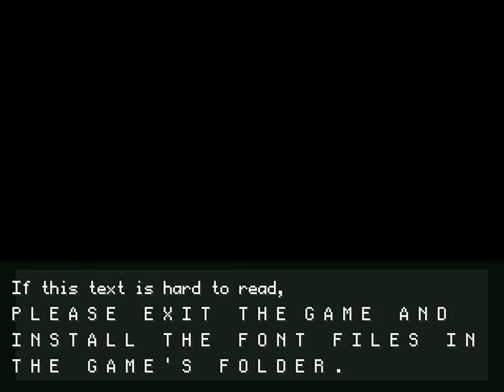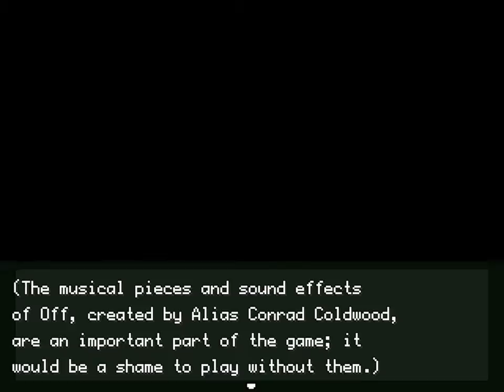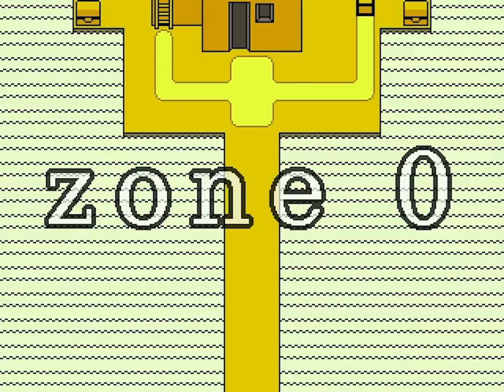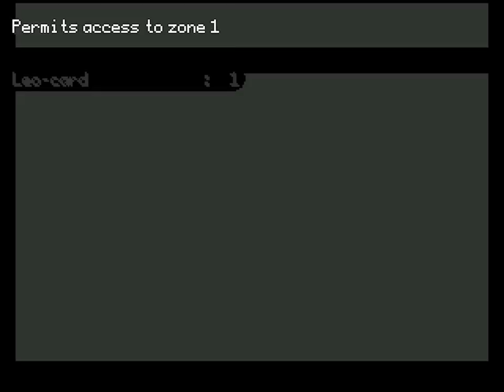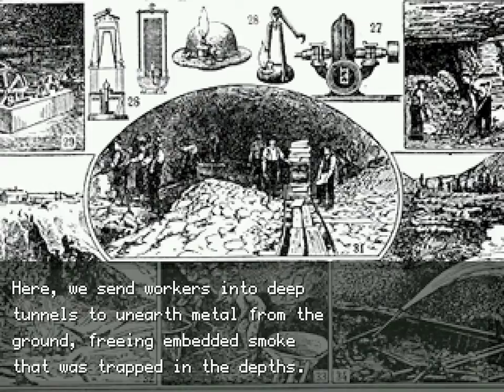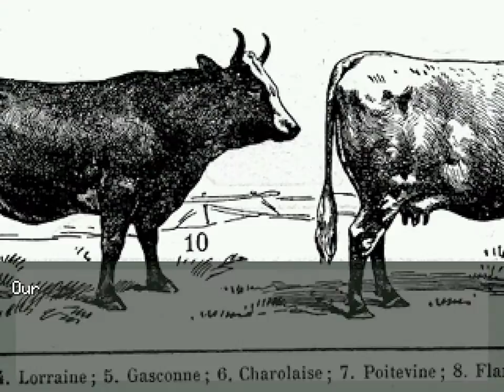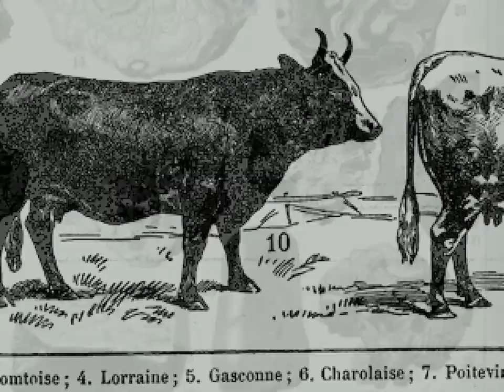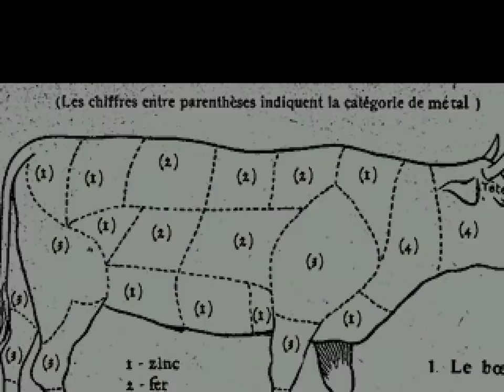OFF Ep. 1 - Purification